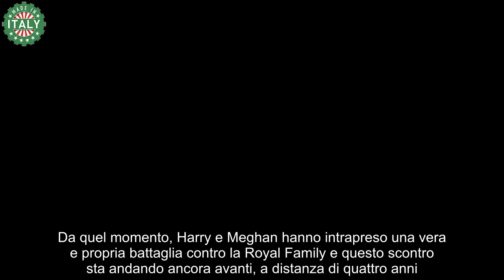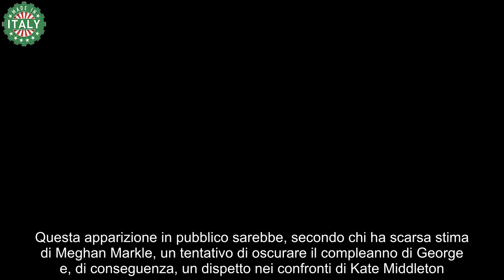Harry e Meghan, quel gesto contro Kate Middleton nel giorno più importante “Potevano risparmiarselo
Harry e Meghan fanno ancora discutere a causa di un gesto nei confronti di Kate Middleton che non è piaciuto. Ecco cosa hanno fatto.

Harry e Meghan sono, senza alcun dubbio, i due personaggi più discussi e chiacchierati della Royal Family, almeno negli ultimi anni. La loro decisione di lasciare la monarchia britannica per spostarsi oltreoceano ha fatto scalpore, ma gli ha fatto anche perdere popolarità. Prima erano molto amati, il popolo inglese adorava Meghan Markle ed era molto affezionato ad Harry. Adesso sono cambiate molte cose, l’ex attrice statunitense non è più apprezzata come un tempo e i litigi tra Harry e William sono visti male nel Regno Unito.